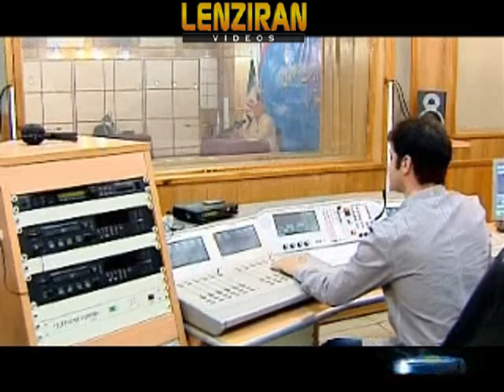Candidate Hasan Rohani : The management of the country have to be changed !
Candidates of presidency campaign out of radio TV building and comment of Hojatoleslam Hasan Rohani about main point of his campaign . The clergyman is the ex senior nuclear negotiator with 5+1 and known close to Hashemi Rafsanjani who is rejected by Guardian Council .